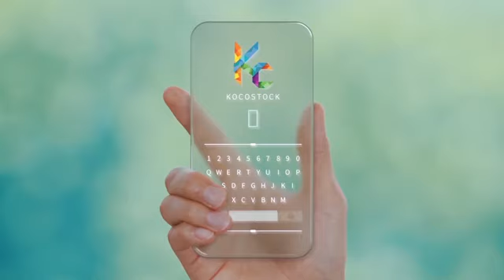[코코스탁] 제이페이 거래소 홍보영상(제이팜게임으로 제이페이실버 취득 후 제이페이로 교환)